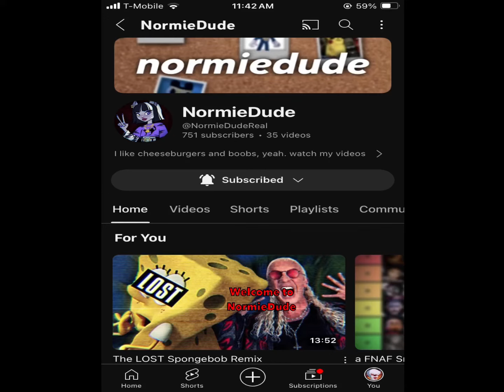Channel Trailer! (2024)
What to expect from my channel, presented in a particularly creative format

Edited by @ildrewvenire

Normie Cat Art by:
Puggymation (Thumbnail)